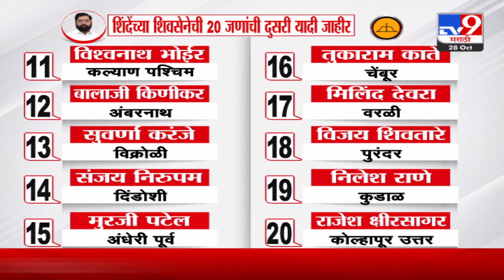Shivsena Second Candidate List | शिंदेंच्या शिवसेनेची 20 जणांची दुसरी यादी जाहीर